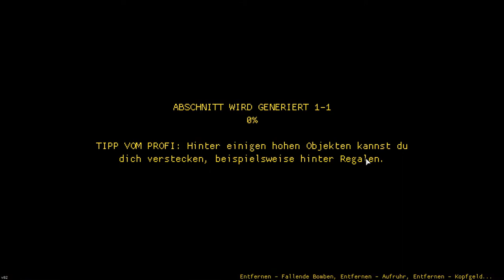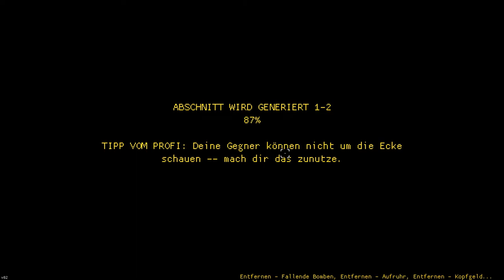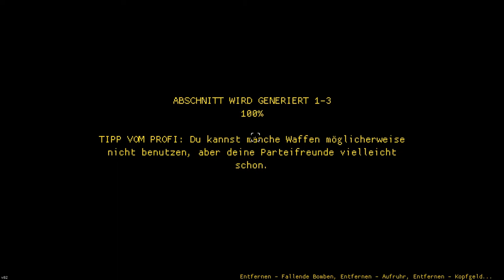Schmeckt wie Hühnchen! ♡ #10 💥 Let's Play Streets of Rogue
Der Kannibale~ Ein lustiger Charakter, ehrlich ^^ Er mag Tiere, also isst er kein Fleisch von Tieren, was sehr löblich ist. Aber was, wenn man trotzdem Appetit auf Fleisch hat? Tja, ich hab gehört, Menschenfleisch soll fast wie Hühnchen schmecken und das ist scheinbar etwas, was diesem Kerlchen ganz besonders gut schmeckt :D

Entwickler: Matt Dabrowski
Publisher: tinyBuild